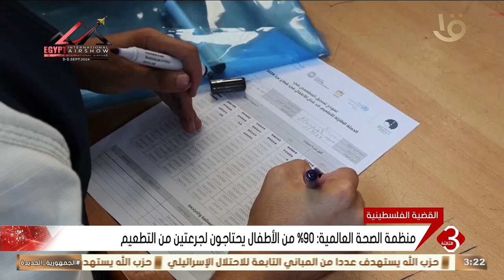نشرة الثالثة | الصحة العالمية: الانتهاء من تطعيم 72611 طفلا في غزة ضد شلل الأطفال